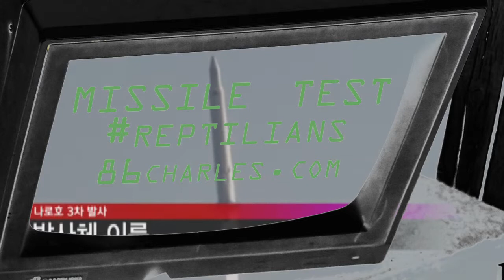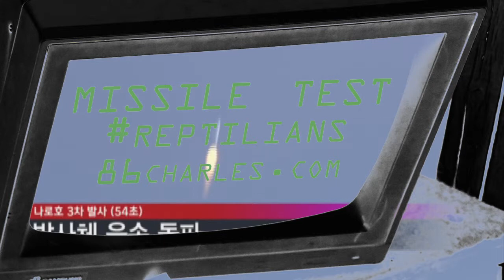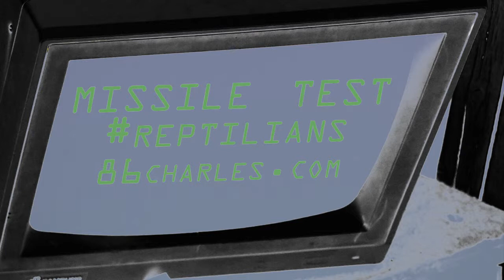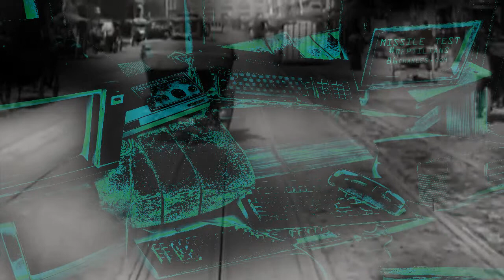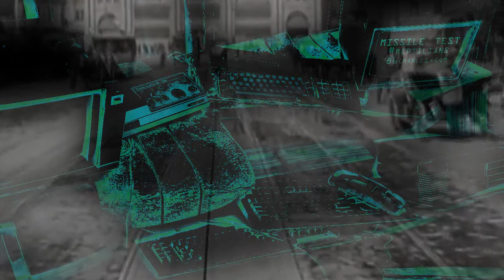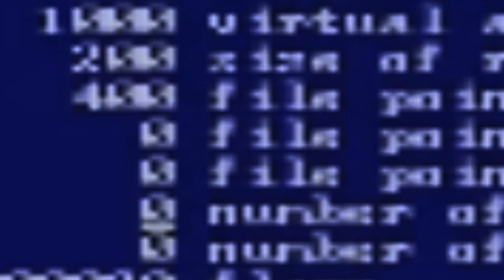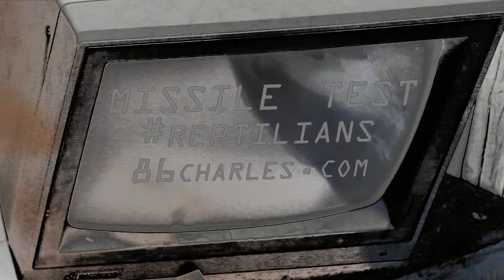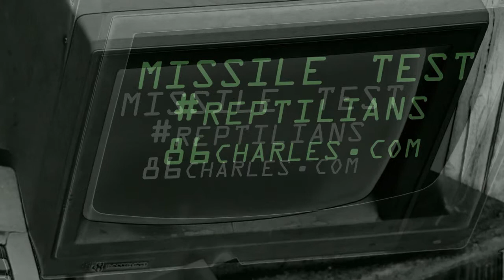Missile Test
John Derby and Travis Spencer discuss the social media outcry of "aliens" after the Navy's recent Trident missile test over the Pacific Ocean. Then, they cover trending topics including China's two baby policy, University of Missouri Protests, Star Wars Fan's Dying Wish, the end of the Shamu show and Prisoners on Crocodile Island! From the failed athlete's perspective, they talk the very exciting week 9 in the NFL, are the Carolina Panthers for real? and the new NBA season! Jesse McIntosh has too many things he enjoyed about last week, and Deb Loftis tells of a co-worker planning their own birthday party!